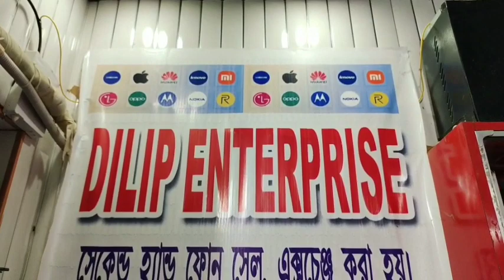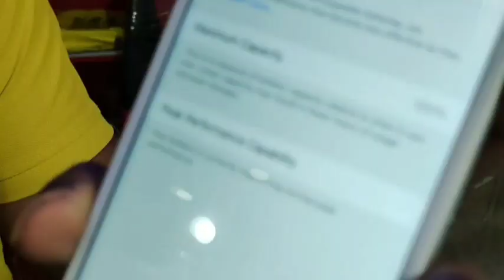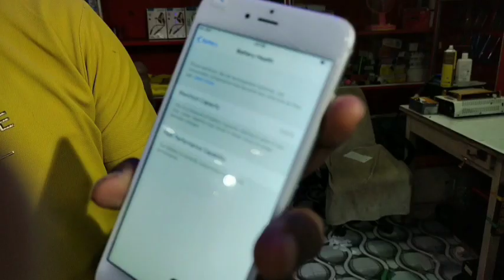Advance eid special offer 🫴 VIVO V27 Super Sale Second Hand Phone Ki Apni Dukan DlLIPENTERPRISE..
Advance eid special offer 🫴 VIVO V27 Super Sale Second Hand Phone Ki ApniDukan # DlLIP ENTERPRISE..
Jagaipur

5G Mobile Only 3.500/Starting Mi.Oppo. Vivo. all veriant Available Second Hand Mobile | Shop Name - Dilip Enterprise

Adress: Mithipur (Reza market), Jangipur, Murshidabad,

742213